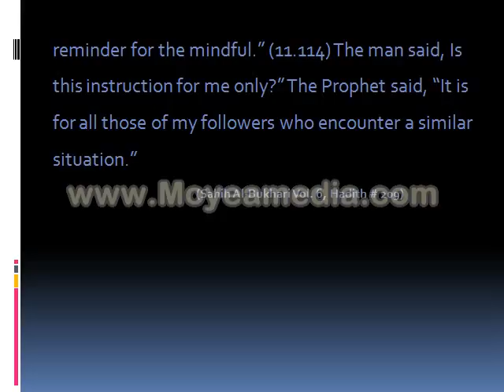GOOD DEEDS REMOVE THE EVIL DEEDS.mp4